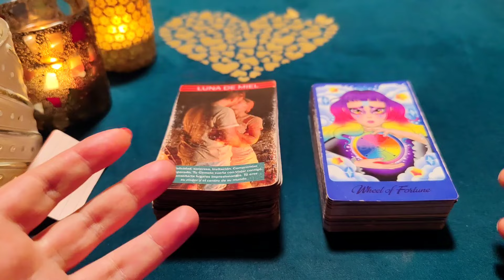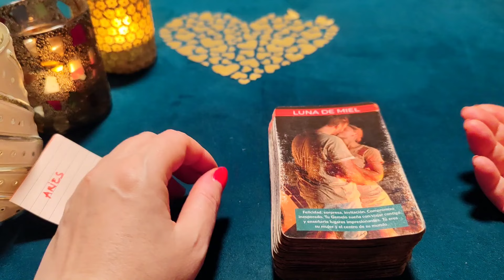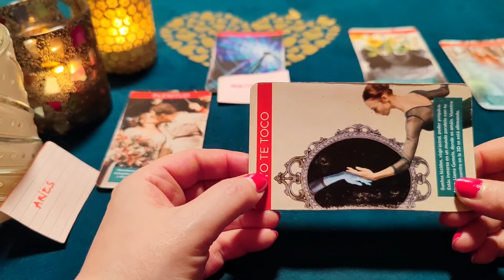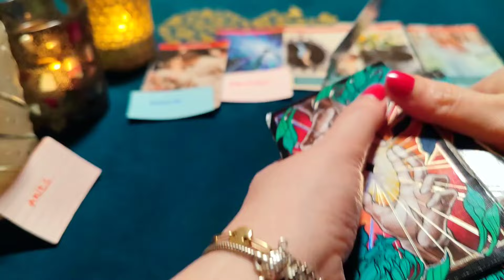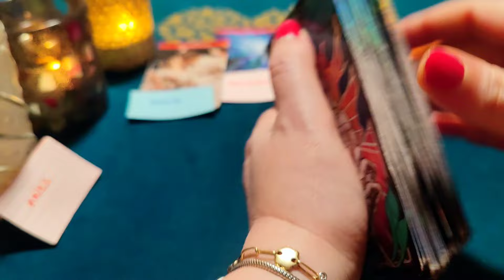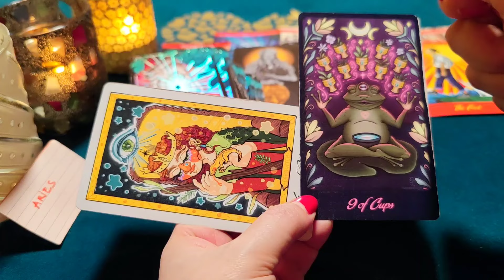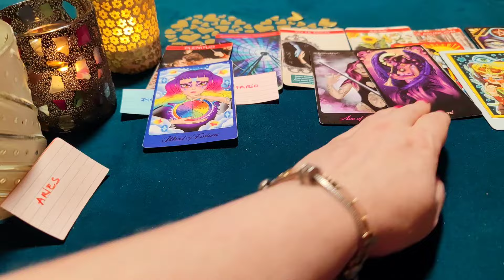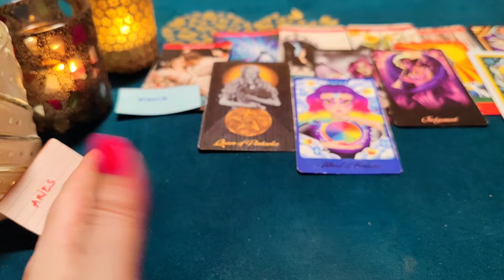ARIES ♈QUIERO BESARTE LOCAMENTE Y DESPERTARME CONTIGO‼️😱HORÓSCOPO ARIES AMOR MARZO 2024❤️